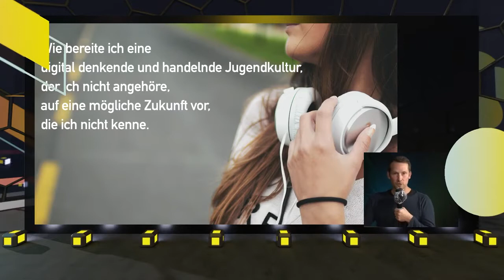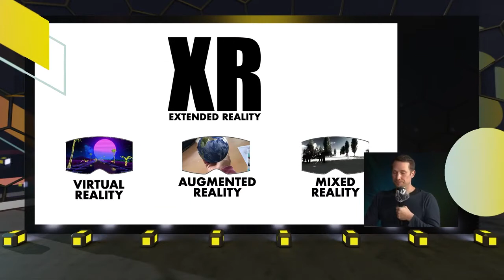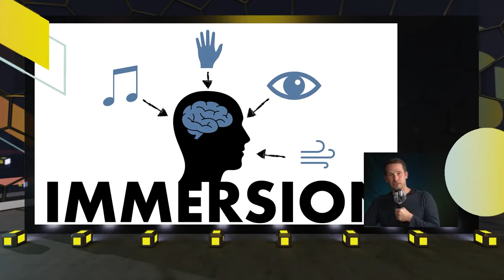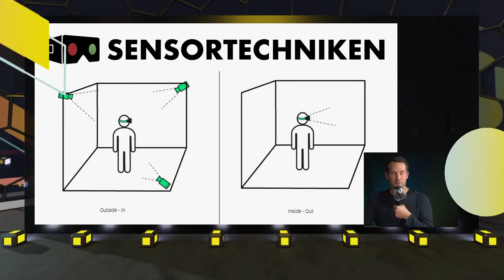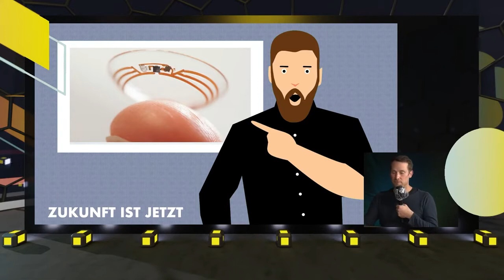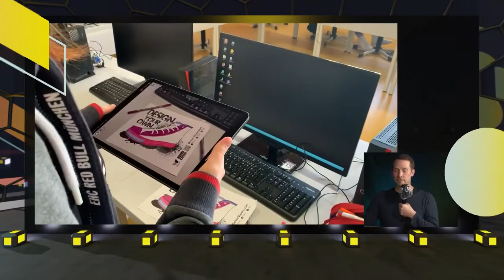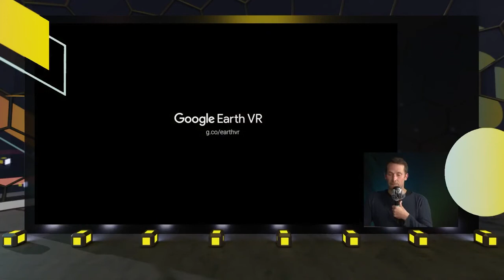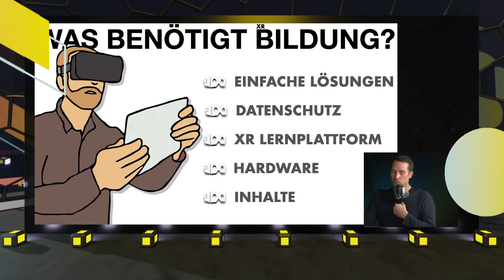Lernen mit XR - Keynote Florian Kubiak - XR Conference at XR Area MTM 2020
Bildung 5.0 – Virtual Reality und Augmented Reality als Zukunftsmodell für Schule und Bildung

Die letzten Monate haben gezeigt, wie wichtig eine zukunftsorientierte und innovative Digitalisierung für die Bildungslandschaft in Deutschland ist.

In dieser Keynote werden Ideen und erste Wege aufgezeigt und diskutiert, wie VR/AR und damit verbunden bzw. resultierend künstliche Intelligenz in Bildungseinrichtungen integriert werden können, um unsere Kinder besser auf die Zukunft vorzubereiten.

Speaker

Florian Kubiak

Lehrer und Medienpädagogischer Berater Digitale Bildung